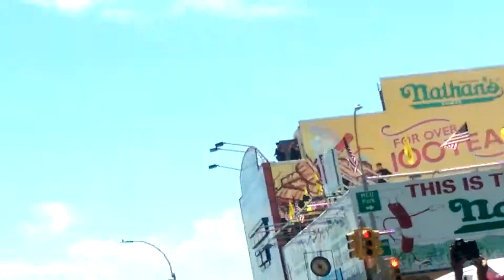Nathans Annual Hot Dog Eating Contest(1)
Every forth of July Nathans has this annual contest. Maybe they should start an amateur contest.